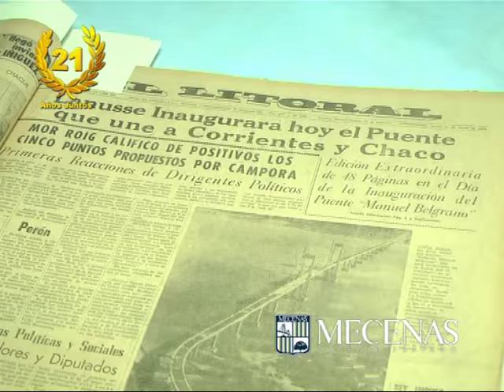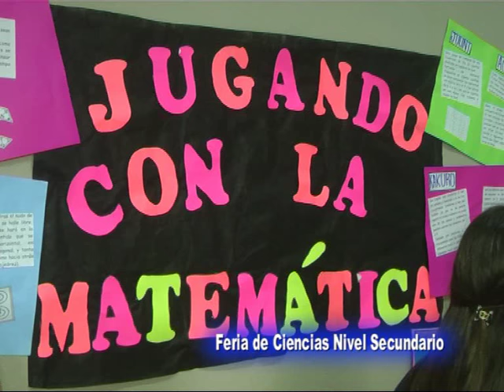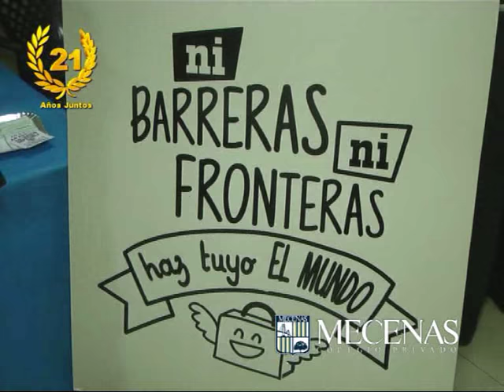MECENAS Colegio Privado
Feria de Ciencias del Secundario . . .